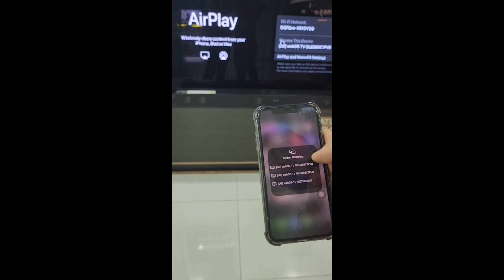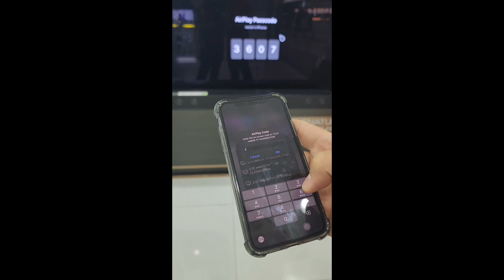HOW TO USE YOUR IPHONE AIRPLAY TO LG TV FOR 2021 AND 2022 MODELS